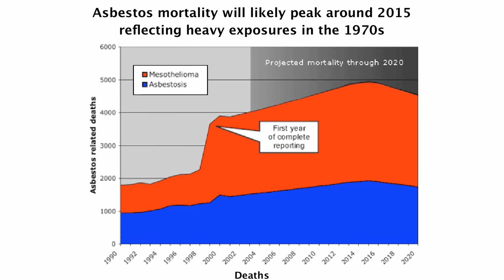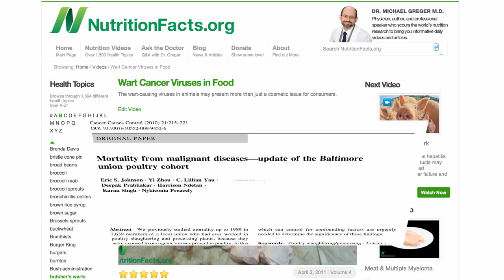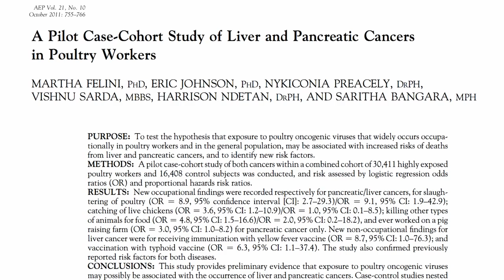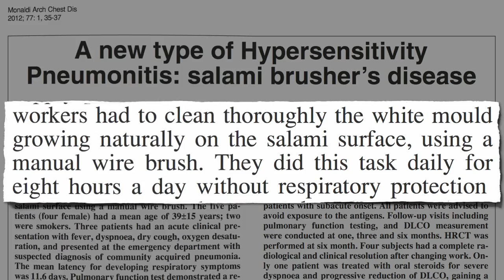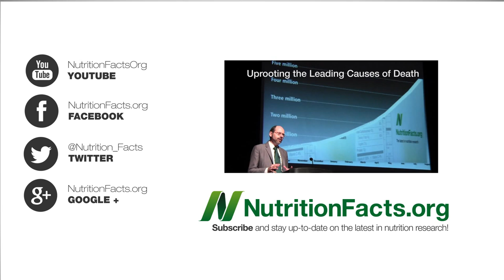Poultry Exposure Tied to Liver and Pancreatic Cancer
DESCRIPTION: Cancer-causing viruses in poultry may explain increased risks of death from liver and pancreatic cancers.

Correction: at 3:16 I say "lung" cancer. As shown on the slide, and in the transcript, I meant to say "liver" cancer--sorry about that!

It's ironic that the meat industry wants to add viruses to meat (Viral Meat Spray, to combat fecal bacterial contamination. I'd take that over their other bright idea any day (Maggot Meat Spray,

A human wart virus, HPV, can be combated with green tea (Treating Genital Warts with Green Tea, and plant-based diets in general (Why Might Vegetarians Have Less HPV?,

Although workers with the most poultry exposure appear to suffer the greatest excess mortality, increased deaths from cancer are also found in other slaughterhouse workers. More on that in the next video Eating Outside Our Kingdom

Have a question about this video?